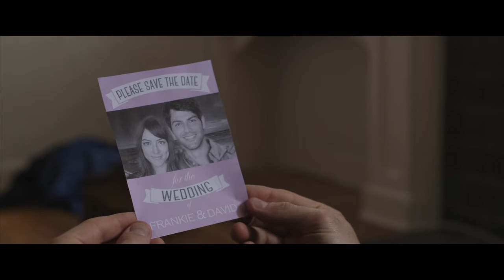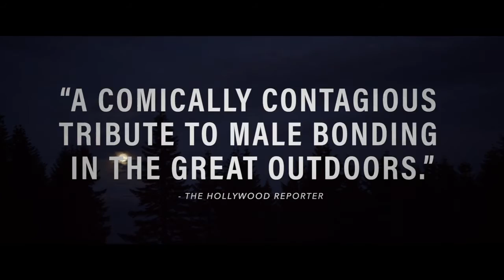Buddy Moon trailer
When a former child actor is dumped by his fiancé days before the wedding, his excitable German best man takes him on the honeymoon instead: a backcountry trek in the remote mountains of Oregon.

Director: Alex Simmons
Writers: Flula Borg, David Giuntoli
Stars: David Giuntoli, Flula Borg, Claire Coffee